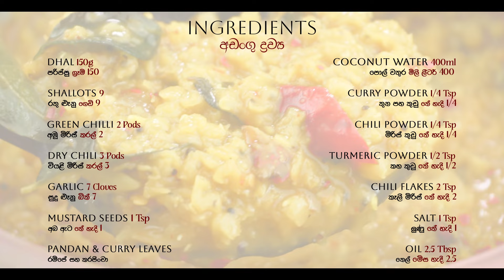පරිප්පු මෙහෙම හැදුවම නම් මරේ මරු 😮 | (පොල්කිරි අනවශ්‍යයි) | Parippu Curry Sinhala | Dhal Curry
Parippu Recipe Sinhala | Dhal recipe | Tempered Dhal

Hi, I'm Gositha, Welcome to the heart and soul of comfort food—our Tempered Dhal Recipe without the coconut milk fuss! Brace yourself for a flavor journey that begins with the simplicity of lentils but takes a detour into the extraordinary. We're not just cooking; we're crafting a masterpiece. By using the elixir of coconut water to boil our lentils, we're infusing every grain with a tropical twist that will leave your taste buds doing the tango. Get ready for a symphony of spices, a dance of textures, and a bowl full of warmth that says, "Home is where the heart—and the perfect Dhal—is." Let's dive into the magic of this Tempered Dhal recipe together!

Ingredients:
•Dhal| පරිප්පු 150 Grams
•Shallots | රතු ළූනු 9 Qty (Chopped)
•Green Chili | අමු මිරිස් 2 Pods (Sliced)
•Dry Chili | වියළි මිරිස් 3 Pods
•Garlic | සුදු ළූනු 7 Cloves (Sliced)
•Mustard Seeds | අබ ඇට 1 Tsp
•Pandan & Curry Leaves | රම්පේ සහ කරපිංචා
•Coconut Water | පොල් වතුර 400 ml
•Curry Powder | තුනපහ කුඩු  0.25 Tsp
•Chili Powder | මිරිස් කුඩු 0.25 Tsp
•Turmeric Powder | කහ කුඩු 0.5 Tsp
•Chili Flakes | කෑලි මිරිස් 2 Tsp
•Salt | ලුණු 1 Tsp
•Oil 2.5 | තෙල් Tbsp

හායි, මම ගෝසිත. ලෑස්ති වෙන්න ඉතින් ඔයාලා තවත් ආසම කෑමක් හදන්න ඉගෙන ගන්න. ඉතින් මේ වීඩියෝ එකෙන් මම ඔයාලව අරගෙන යන්නේ පරිප්පු තෙම්පරාදුවක් හදන විදිහ. ඉතින් මේක ඔයාට ඕනි කෑමක් එක්ක ගැලපෙනවා. ඒ වගේම මම මේක හදන්න පොල්කිරි භාවිතා කරන්නේ නෑ, මම ගන්නේ පොල් වතුර තමා. මේක හදලා ඉවර වෙද්දි මුලු කුස්සියම මාර සුවදයි. ඉතින් ඔයාලත් හදලා බලන්නකෝ.

Parippu Recipe | Parippu Themparadu | Tempered Dhal | පරිප්පු තෙම්පරාදුව | පරිප්පු හොදි

Chapters,
Intro & Ingredients 0:00
Preparing & Boiling 0:28
MakingTempered Dhal 2:16
Preserving 4:15